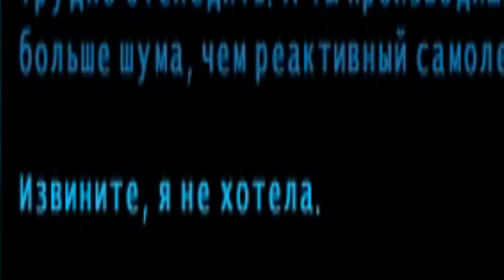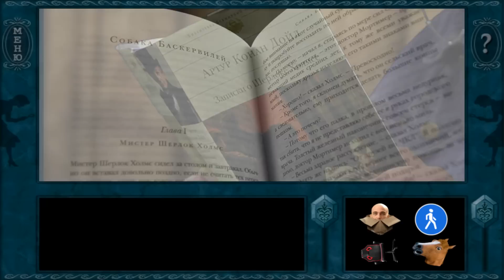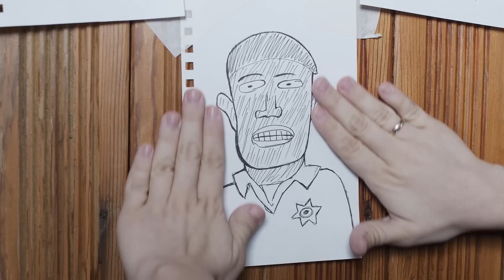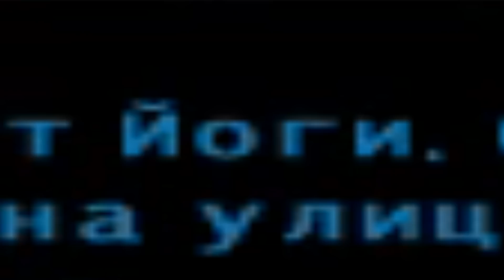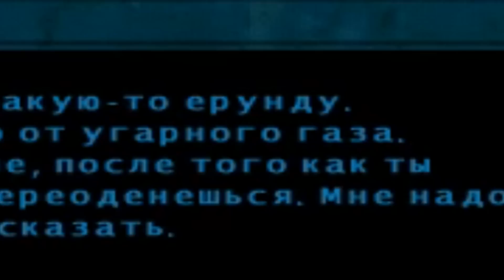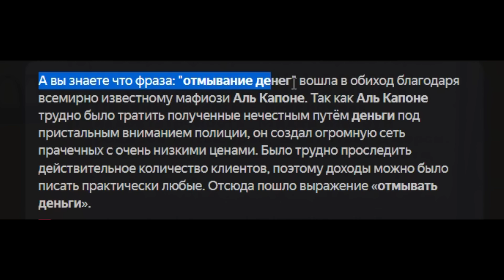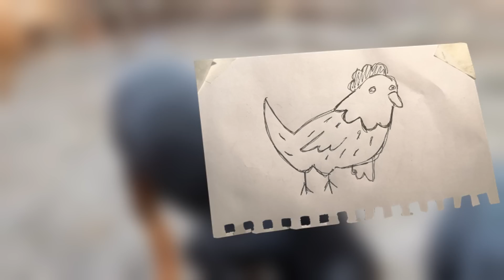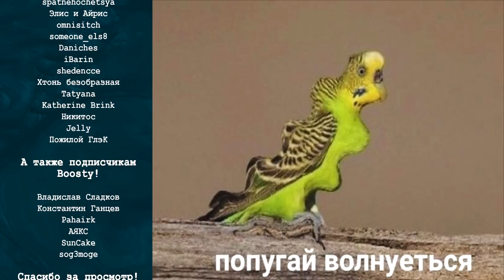НЭНСИ ДРЮ: ЛУННЫЕ ПРИЗРАКИ ПСОВОГО ОЗЕРА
Огромное спасибо Joker Proper за помощь со звуковыми файлами игры!
Огромное спасибо ресторану mr.Hadson за отличное помещение для съёмок!
Огромное спасибо Чапаевскому водиле что везде со мной ездил и везде меня снимал х)
Огромное спасибо Наташе Вдовиной за крысу и как всегда Игорю Кузнецову за то что заменяет мне папу как на экране, так и в жизни х)